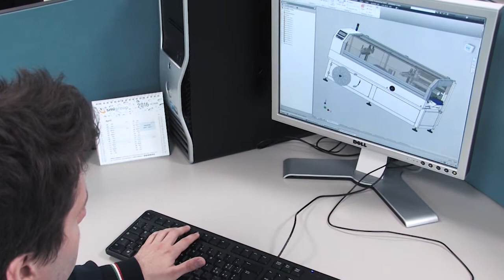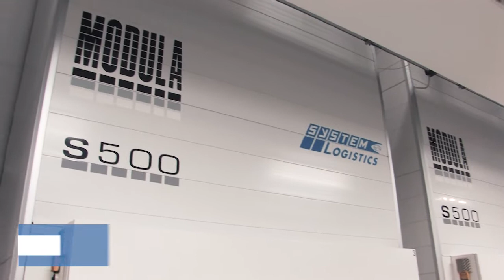Smipack corporate video 2020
Established in 1997, SMIPACK S.p.A. is SMIGROUP’s subsidiary company specialized in the manufacturing and marketing of: L-Seal hood machines; manual, semi-automatic and automatic L-Sealers: intermittent and box motion automatic side sealers; shrink tunnel; semiautomatic and automatic shrinkwrappers with sealing bar and overlap shrinkwrappers; automatic handle applicators.